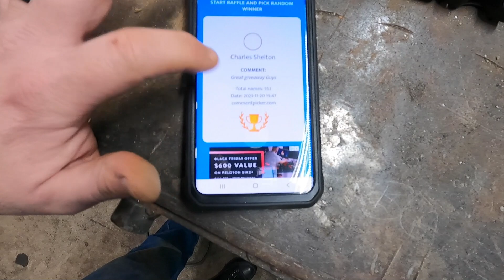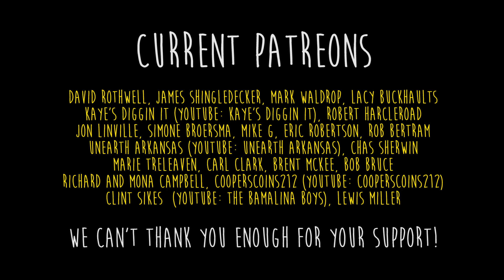**CONTEST CLOSED** Awesome Metal Detecting Giveaway!! 1st & 2nd Place Prizes, Winners Announced!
Big Fat Juicy Sidewalks Oozing with Silver Coins! Metal Detecting 10 Silvers With a 4 Silver Spill!